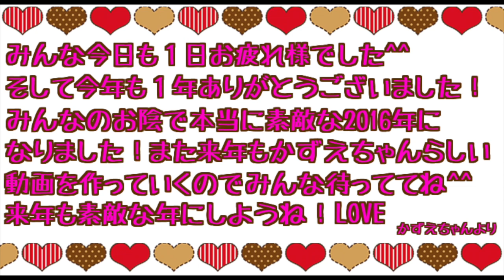僕らの2016年！かずちゃんと今年１年を振り返ります！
みなさん今年１年本当にありがとうございました！
2016年最後の動画は「僕らの2016年」をかずちゃんと一緒に振り返ります^^
2017年も素敵な年にしようね！